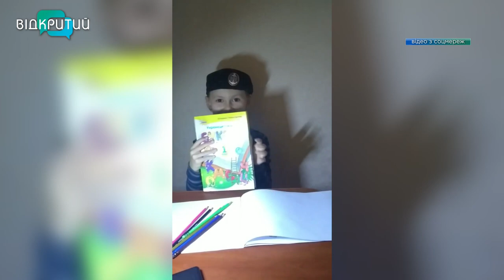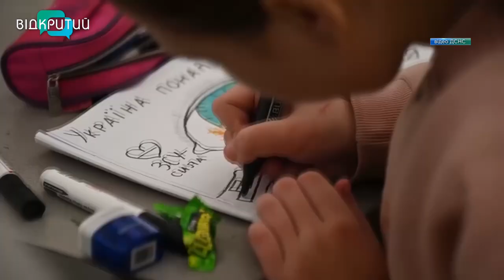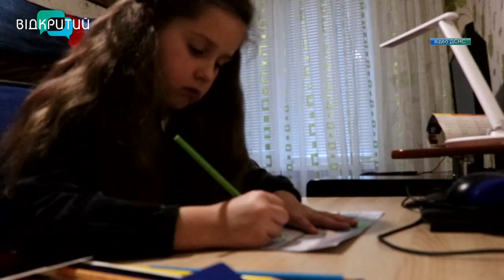Новини OPEN NEWS від 14 грудня 2022 року 13:15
– Врятували світ. У Дніпрі вшанували ліквідаторів аварії на Чорнобильській АЕС
– Підірвалися на мінах. Окупанти намагалися перепливти водосховище поблизу Нікополя
– Символ життя. У Дніпрі діти висадили рослини в танкових гільзах